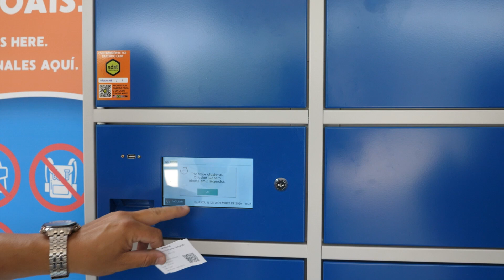Sky Glass é um dos atrativos imperdíveis de Canela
Programa Giro Travel, veiculado pela Travel Box Brazil e produzido pela Gramado TV